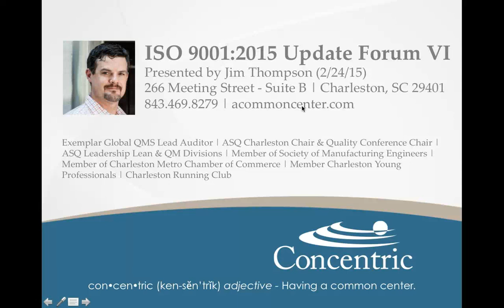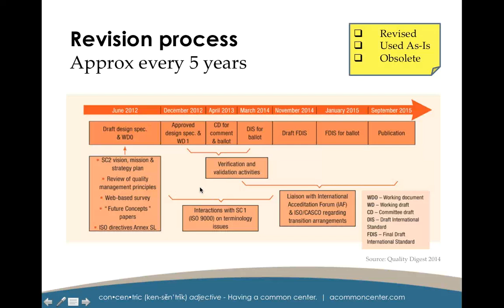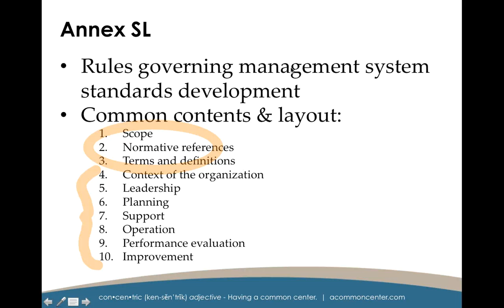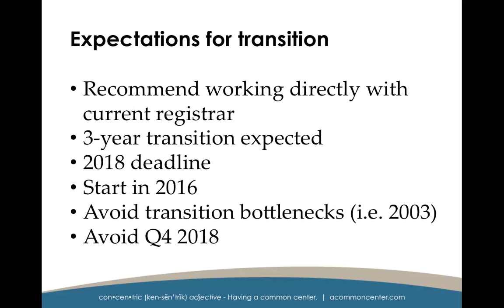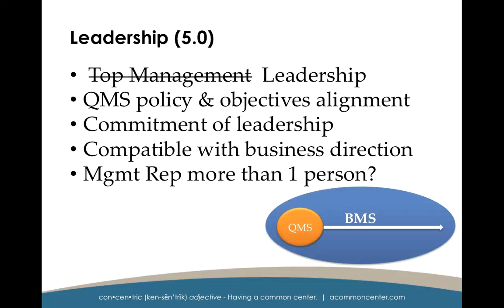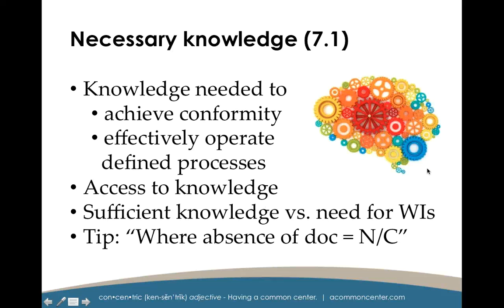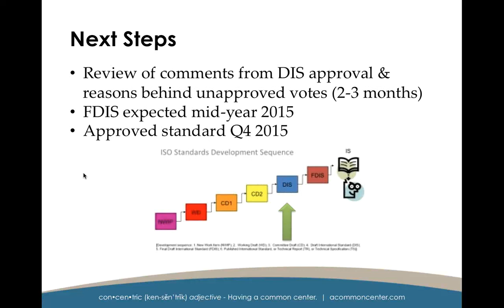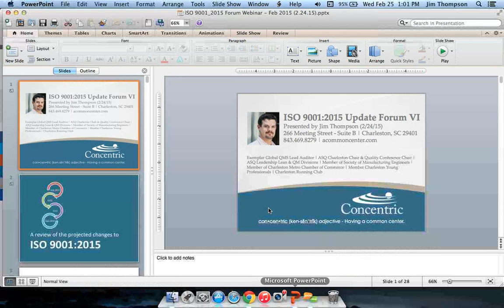ISO 9001:2015 Changes February Webinar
Quality Professionals are invited to attend an open forum on expected changes to the ISO 9001:2015 International Standard. This forum is part of a series of updates from Charleston area subject-matter experts aimed at assisting organizations in their preparation of the upgrade to the new standard. The panel of experts will include veterans from various sectors such as automotive, aerospace, environmental and information security to discuss the potential impacts on various industry-specific standards (ISO/TS 16949, AS9100, ISO 14001, ISO 45001 and more).

Concentric is a Quality & Improvement Resource HUB that leverages the expertise of subject matter experts to support improvement projects in order to make the best companies in the world even better. Through training and digital products, Concentric helps organizations perform better through leadership development, requirements management, process design, management system implementation, Lean, Six Sigma, problem-solving and various ISO certifications (i.e. ISO 9001, ISO 14001, OHSAS 18001, ISO/TS 16949, AS9100 series, ISO 27001, ISO 50001 & others).

and download our Free Turtle Diagram Template.